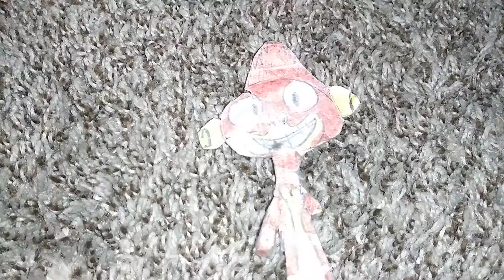Dragorders - TV Spot #3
See The Yokey Yokey Friends First Movie Dragorders In Theaters Everywhere November 6